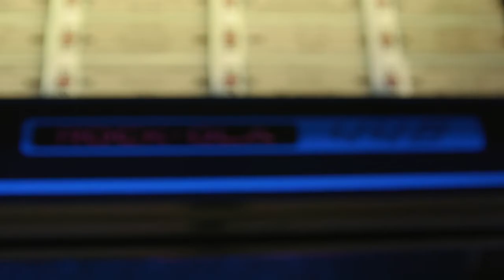Booking the Right Venue for Your Band.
Just some info on where you should look, when trying to get your band booked.